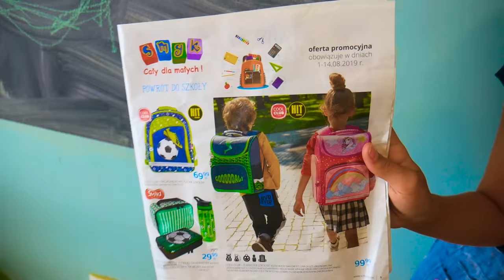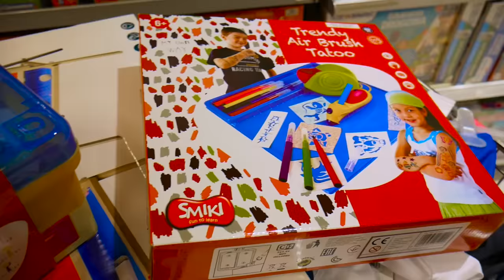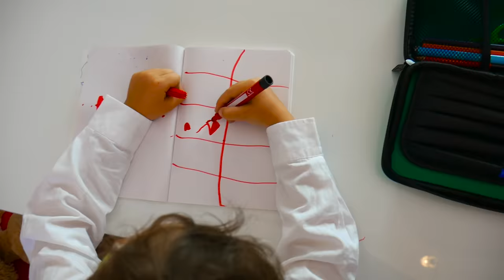Back to school z zamkniętymi oczami #122 Sara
Hejka, dzisiaj wybrałam się na zakupy szkolne, ale z zamkniętymi oczami! Co kupiłam? Zobaczcie sami :)
Film zawiera lokowanie produktu
Wpadajcie na mojego Insta: